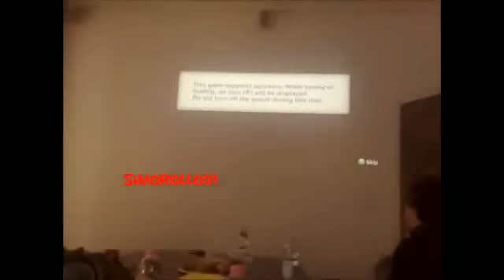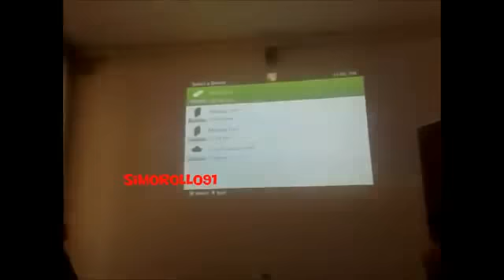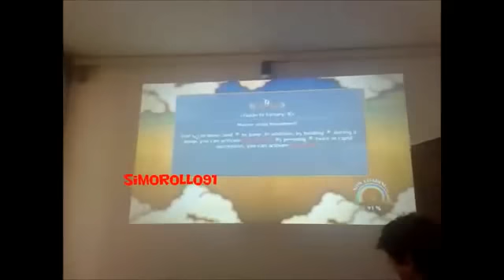Naruto Shippuden Ultimate Ninja Storm 3 - Opening Intro and MADARA!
The opening cinematic and main menu of Naruto Storm 3 has been revealed! I'msure you will be delighted to hear MADARA is in the opening! He appears at about 1:43